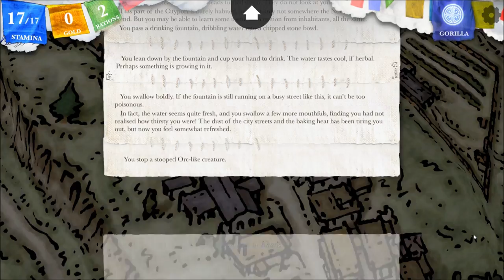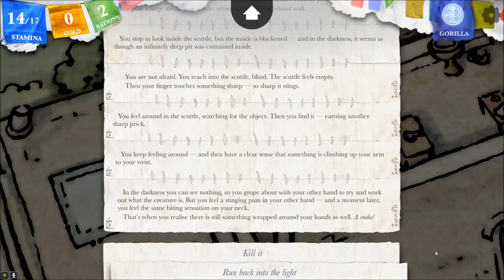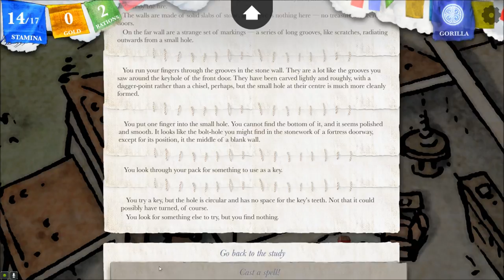Let's Interactively Play Sorcery!, Part 18: Abandoned Stone House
(Kharé - Cityport of Traps, Part 13) ...But is it really abandoned? Also, we get high with some Black Elves. Groovy.

This is a weekly interactive Let's Play, in which I will choose your comments to decide the beginning of the next video! I'm playing this blind, and I'd love for you to adventure along with me! Watch the episode and leave your suggestions below. The voting deadline is 12 midnight, Saturday into Sunday (Eastern Standard Time).